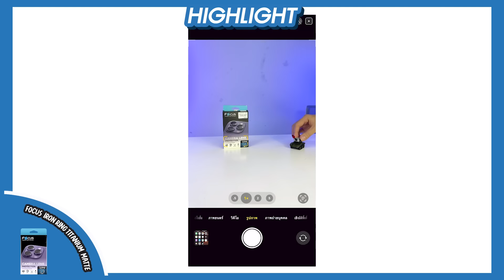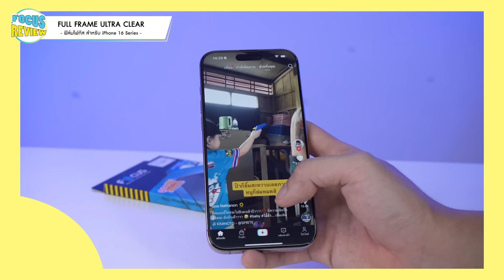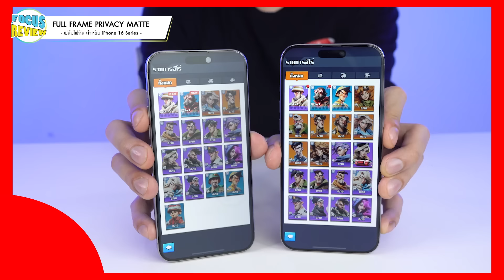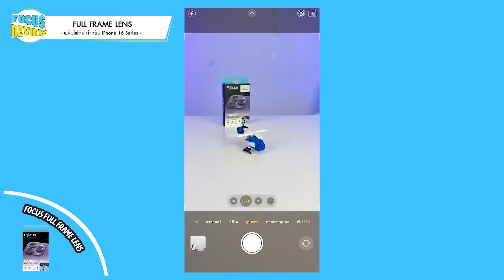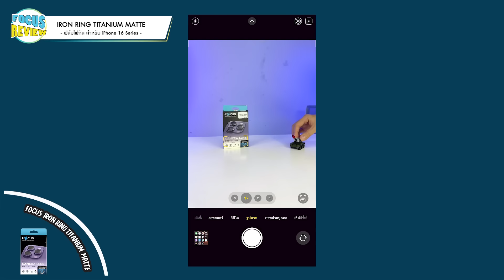รีวิวฟิล์มกระจก iPhone 16 Series ทุกแบบหน้าจอและเลนส์กล้อง คลิปเดียวจบ ! | โฟกัส ฟิล์มกระจกกันรอย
รีวิวฟิล์มกระจก iPhone 16 Series ทุกแบบหน้าจอและเลนส์กล้อง คลิปเดียวจบ ! | ฟิล์มโฟกัส | Focus Film

ฟิล์มกระจกที่รีวิวกันในคลิปนี้มีรองรับสำหรับทุกรุ่นเลยน้า ทั้ง iPhone 16, iPhone 16 Plus, iPhone 16 Pro และ iPhone 16 Pro Max สามารถช้อปกันได้ที่ หรือ Focus Store และตัวแทนจำหน่ายโฟกัสได้ทั่วประเทศเลย

0:00 เริ่มต้น
ฟิล์มกระจกหน้าจอ
1:10 ฟิล์มกระจก Ultimate Glass แข็งแกร่งที่สุด!
2:13 ฟิล์มกระจก Ultimate Glass แบบไร้ขอบ
3:02 ฟิล์มกระจกแบบใส
3:38 ฟิล์มกระจกแบบด้าน
4:51 ฟิล์มกระจกกันเผือก Privacy
6:03 ฟิล์มกระจกกันเผือกแบบด้าน Privacy Matte
ุ6:53 ฟิล์มกระจกตัดแสงสีฟ้า Blue Light Cut
ฟิล์มกระจกเลนส์กล้อง
ึ7:54 ฟิล์มกระจกเลนส์กล้องแบบคลุมทั้งฐาน Full Lens
8:42 ฟิล์มกระจกเลนส์กล้องแบบใส Perfect Clear Ring
9:27 ฟิล์มกระจกเลนส์กล้องขอบไทเทเนียมแบบด้าน